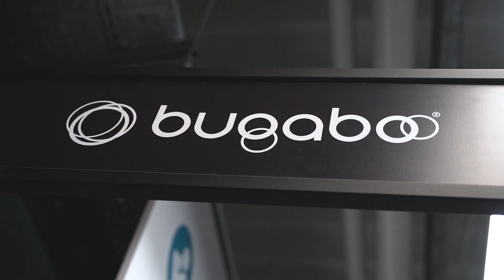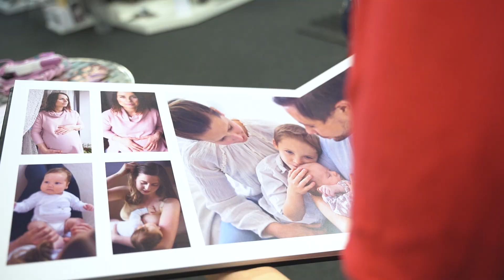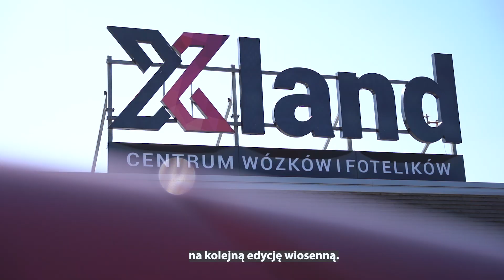Śląskie Targi Dziecięce BABYEXPO vol.4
W ostatni weekend września odbyły się już czwarte Targi BABYEXPO, zlokalizowane w Xland w Żorach. To wydarzenie, które pokochali nasi klienci, jak zwykle przeciągnęło do naszego salonu tłumy.

Przez te dwa dni targów mieliście okazję spotkać przedstawicieli wiodących marek dziecięcych w Polsce. Służyli oni radą w wyborze pierwszego wózka, fotelika samochodowego i wyprawki dla małego członka rodziny. W tej edycji skupiliśmy się oczekiwaniu na pojawienie się rodzeństwa na świecie.  Nasi eksperci byli tam, aby pomóc Wam dokonać najlepszego wyboru spośród dostępnych opcji, a korzystne ceny i atrakcyjne rabaty skusiły do zakupów.

Jak zawsze, specjalnie dla naszych klientów, przygotowaliśmy szereg warsztatów. Tym razem mieliśmy zaszczyt gościć Ratownika Medycznego oraz Doulę. Cieszymy się, że znów licznie wzięliście udział w części merytorycznej naszego wydarzenia.

Dla tych, którzy nie mieli okazji dołączyć do nas tego razem, serdecznie zapraszamy na kolejną edycję BABYEXPO.